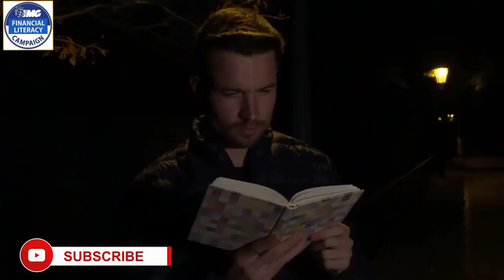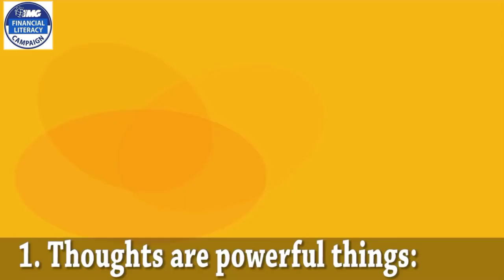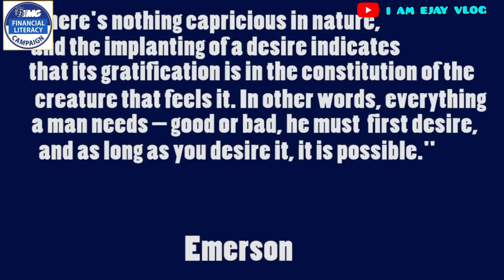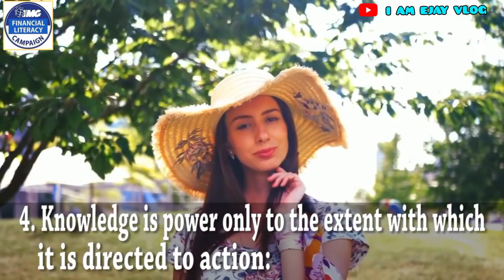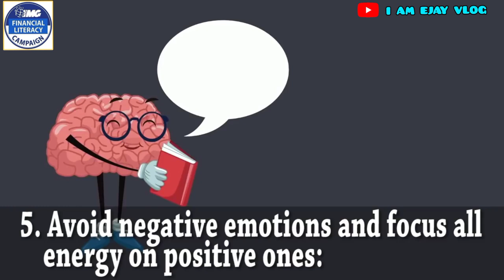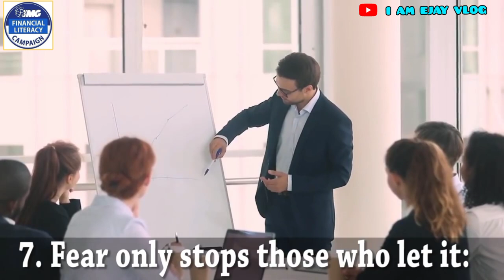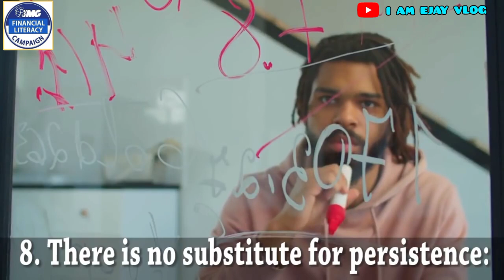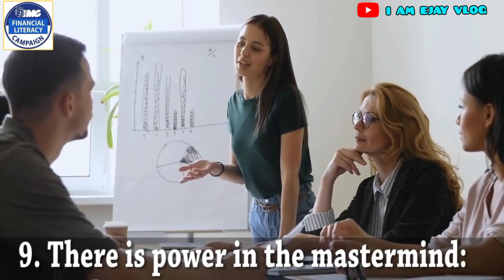Best Ideas from Think and Grow Rich Book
WELCOME GUYS!How are you?

Think and Grow Rich book by Sir Napoleon Hill will amaze you of the knowledge,lessons and methods on how to change things into a brighter one. Panoorin po natin ito mga kapatid dahil alam ko pong magagamit natin ito para mabago natin ang ating mindset about handling money,preparation for the future at kung paanong gagawin para po yumaman.Just enjoy watching po.Thank you.May God bless you all.